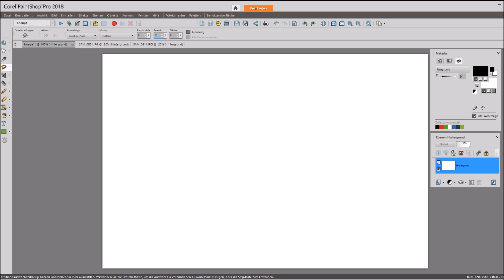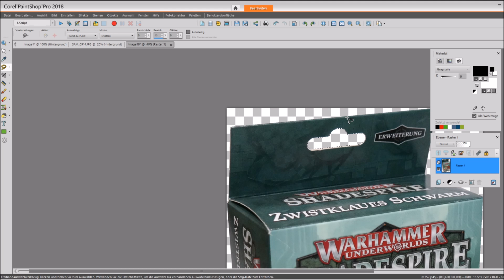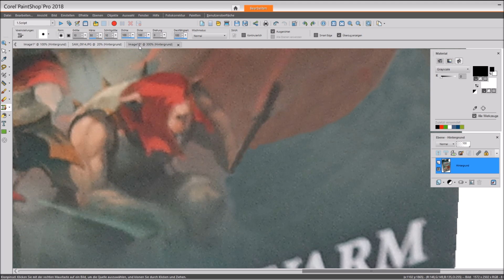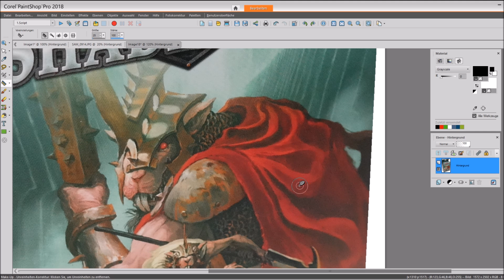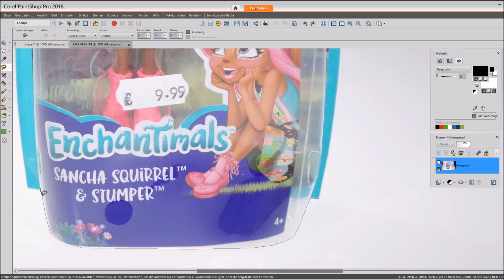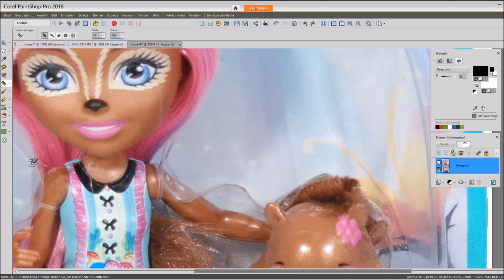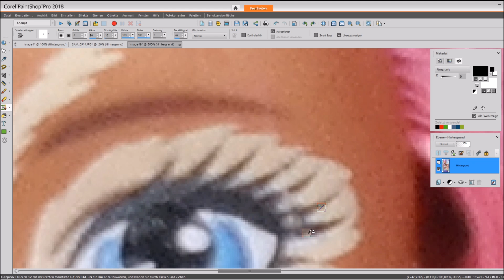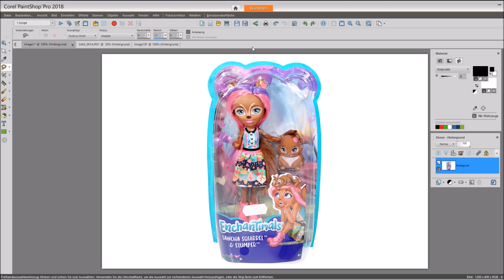Aus der Digicam zum fertigen Bild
Kleines Tutorial über das freistellen, retuschieren und anpassen von Bildparametern wie Schärfe, Perspektivkorrektur, Helligkeit & Kontrast bis hin zum fertigen Produktbild.